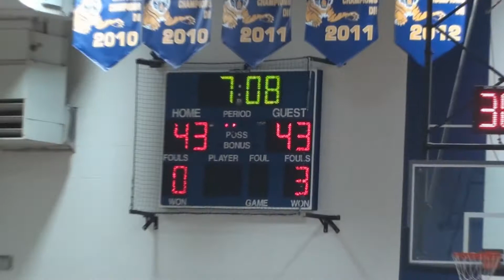GBC Lady Tigers vs. Moody Bible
Grace 60, Moody Bible 53